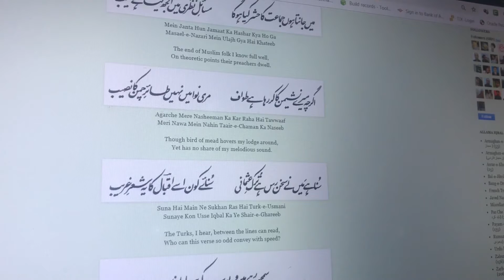Agarche Mere Nasheeman Ka Kar Raha Hai Tawwaaf | اگرچہ میرے نشیمن کا کر رہا ہے طواف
Agarche Mere Nasheeman Ka Kar Raha Hai Tawwaaf
Meri Nawa Mein Nahin Taair-e-Chaman Ka Naseeb

شعور و ہوش و خرد کا معاملہ ہے عجیب
مقامِ شوق میں ہیں سب دل و نظر کے رقیب
معانی: شعور و ہوش و خرد: تینوں ہم معنی و ہم مقصد ہیں ۔
مطلب: عشق میں تو انسان ہر شے سے بیگانہ ہو کر نفع نقصان کی تمیز کئے بغیر برسر عمل رہتا ہے جب کہ انسانی شعور، ہوشمندی اور عقل کسی بھی عمل سے قبل اس سے حاصل ہونے والے نفع نقصان کا گہری نظر سے جائزہ لیتے ہیں ۔ یہی وجہ ہے کہ وہ عناصر اور عشق کے مابین ایک طرح کی رقابت پائی جاتی ہے ۔ اقبال نے ایک دوسرے مشہور شعر میں کم و بیش اسی مضمون کو ایک نئے انداز سے باندھا ہے ۔ فرماتے ہیں ۔ بے خطر کود پڑا آتش نمرود میں عشق عقل ہے محو تماشائے لب بام ابھی

میں جانتا ہوں جماعت کا حشر کیا ہوگا
مسائل نظری میں الجھ گیا ہے خطیب
معانی: مسائل نظری: منطقی دلیلوں سے حل کیے جانے والے مسئلے ۔
مطلب: اقبال کہتے ہیں کہ آج صورت احوال یہ ہے کہ جن لوگوں نے قوم کی صحیح بنیاد پر رہنمائی کرنا تھی وہ تو اپنے منصب سے لاتعلق ہو کر فروعی مسائل میں الجھ کر رہ گئے ہیں ۔ ایسی صورت میں قوم کیا حشر کیا ہو سکتاہے ۔ یہ کوئی ڈھکی چھپی بات نہیں ۔

اگرچہ میرے نشیمن کا کر رہا ہے طواف
مری نوا میں نہیں طائرِ چمن کا نصیب
معانی: طائر چمن: باغ کا پرندہ ۔
مطلب: اس شعر میں اقبال نے واضح طور پر اس امر کی نشاندہی کی ہے کہ وہ لوگ میری شاعری میں سے کسی طور پر بھی استفادہ نہیں کر سکتے جو اس کے حقیقی مفاہیم اور اس میں موجود فکر سے آگاہ نہیں ۔ نیز اس پر عمل کرنے کا حوصلہ بھی نہیں رکھتے ۔

سُنا ہے میں نے سخن رَس ہے ترکِ عثمانی
سنائے کون اسے اقبال کا یہ شعرِ غریب
معانی: سخن رس: بات کو پا لینے والا ۔
مطلب: یہ شعر علامہ نے ترکی کے نجات دہندہ کمال اتا ترک کے حوالے سے کہا ہے جس میں کہا گیا ہے کہ ہرچند یہ مرد مجاہد دوررس نگاہ کا حامل ہے لیکن کوئی اگر اسے میرا یہ پیغام پہنچا دے تو مناسب ہو گا ۔ یہ پیغام اگلے شعر میں موجود ہے ۔

سمجھ رہے ہیں وہ یورپ کو ہم جوار اپنا
ستارے جن کے نشیمن سے ہیں زیادہ قریب
معانی: ہم جوار: ہم وطن ۔ نشیمن: قیام گاہ ۔
مطلب: جیسا کہ اوپر کہا گیا ہے کہ مصطفی کمال پاشا کے نام اقبال کے پیغام کے حوالے سے یہ شعر بھی اوپر والے شعر کا تسلسل ہے کہ اے ترکی کے مجاہدو! تم جو یورپ کی تقلید کر رہے ہو اور اس کی ہمسائیگی پر نازاں ہو اس حقیقت کو کیوں فراموش کر بیٹھے ہو کہ مرتبہ و عظمت کے حوالے سے یورپ کے مقابلے میں تمہارا ستارہ ہمیشہ بلند رہا ہے ۔